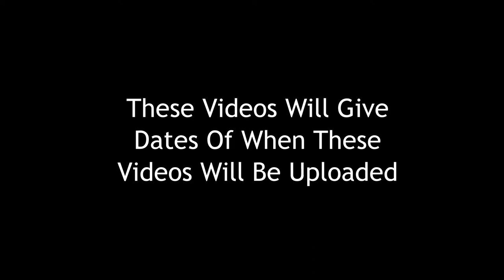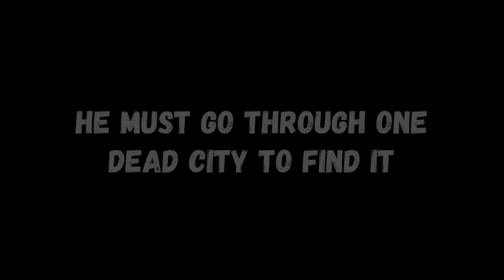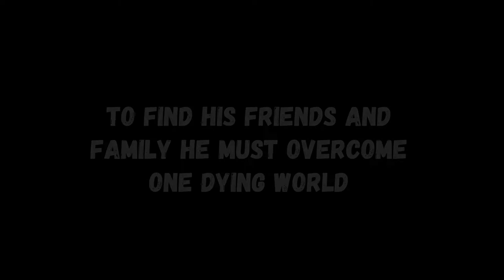New Channel Projects